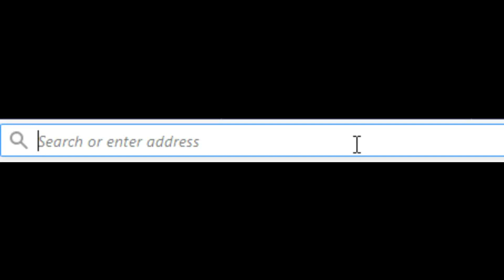Why You Should Finish What You Start - Artcade